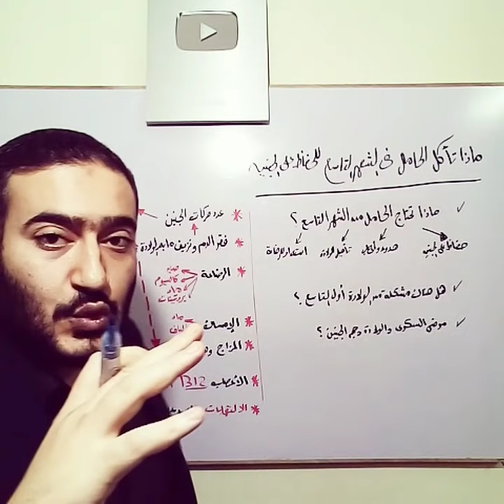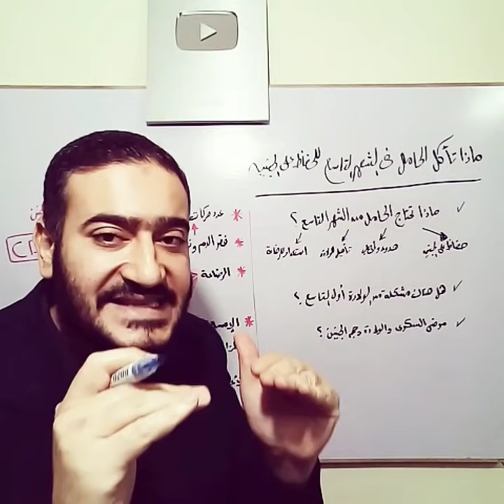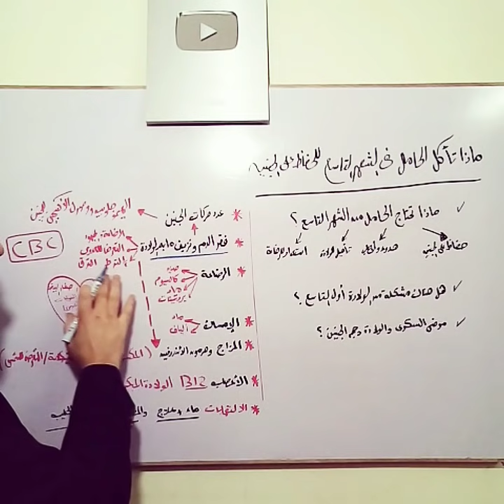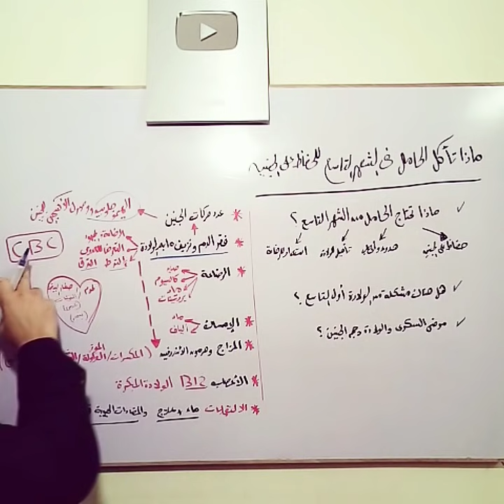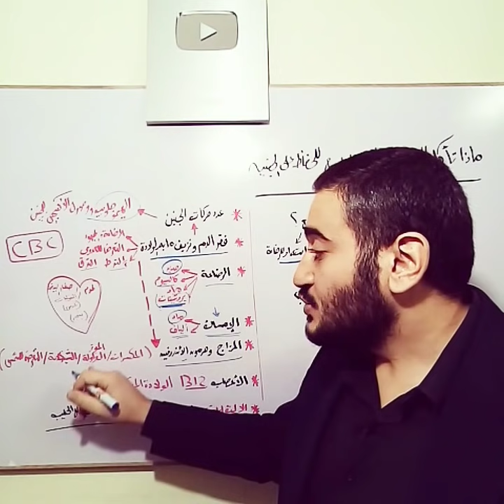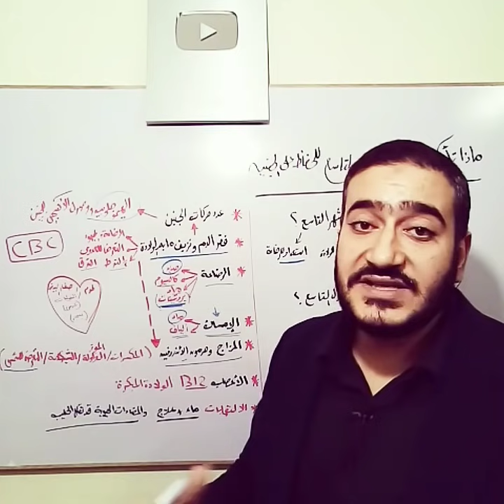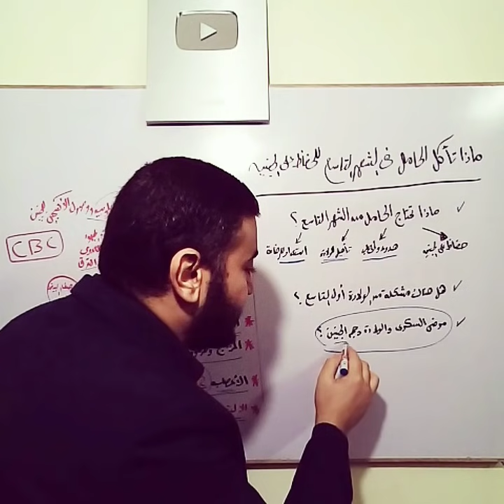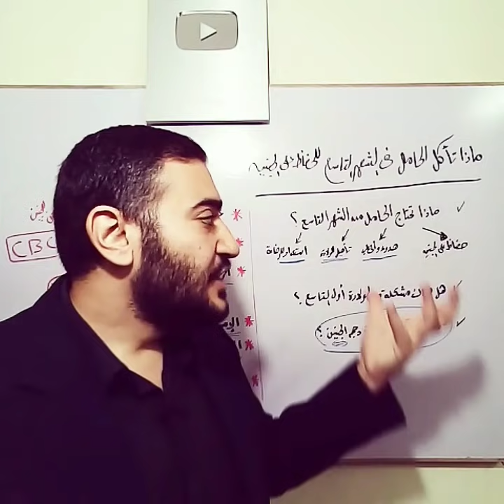ماذا تأكل الحامل في الشهر التاسع لصحة الجنين والوصول به إلى بر الأمان وولادة طفل حي وتجنب خسارته